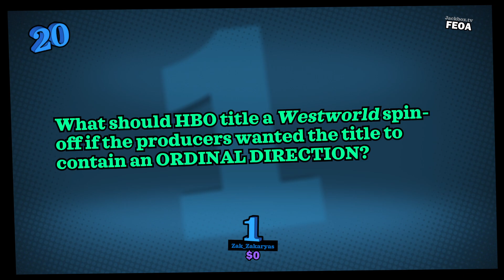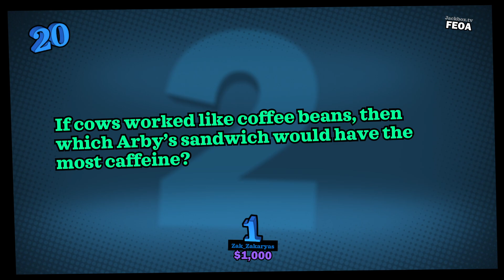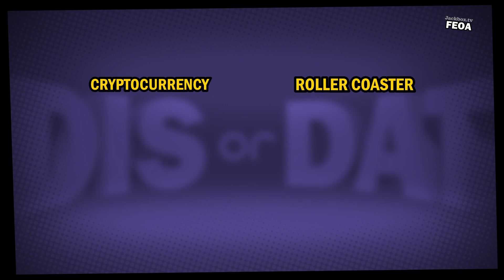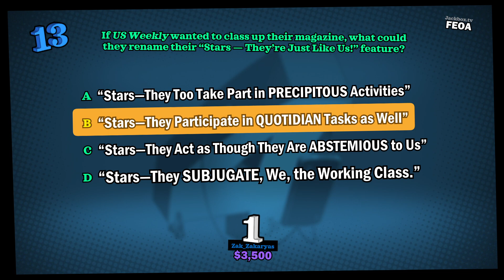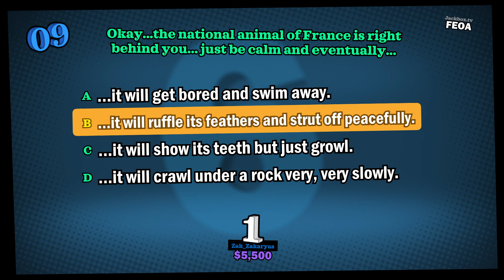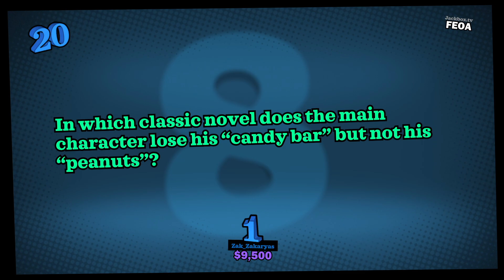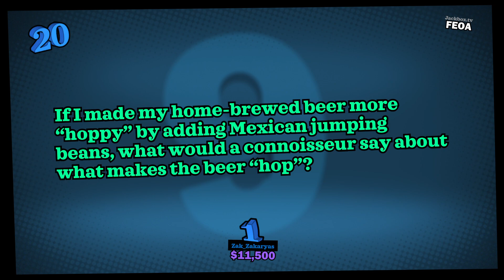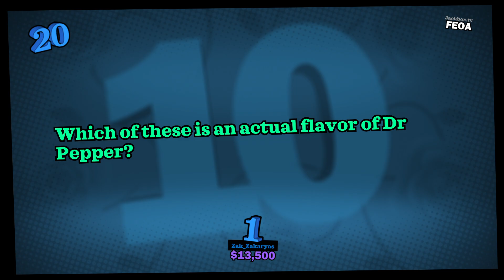YOU DON'T KNOW JACK: FULL STREAM - Longplay (Game 43 - A Question With Nuts)